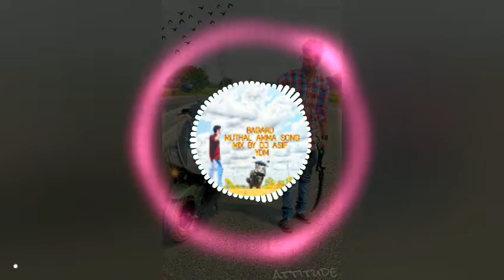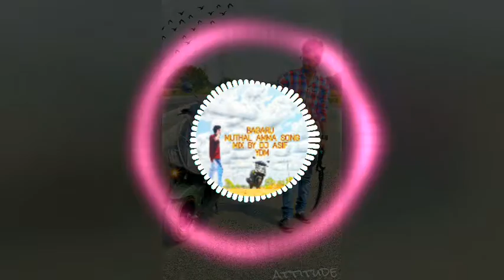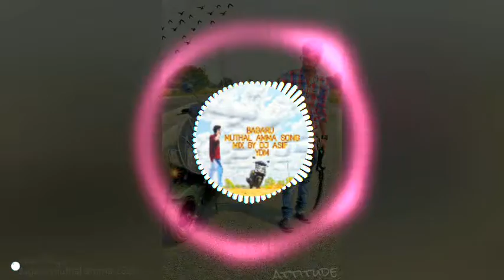My New mix 2k18 spl mix pasupu kukuma bonalu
Dj asif